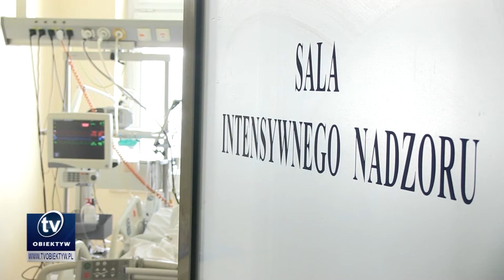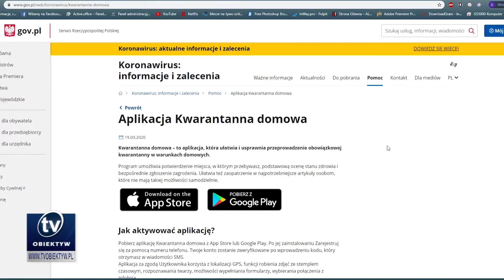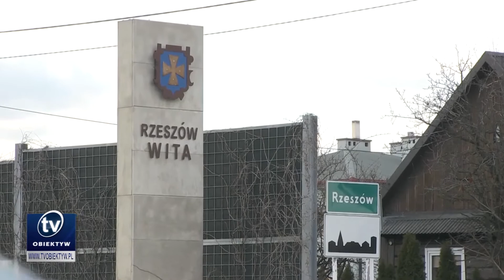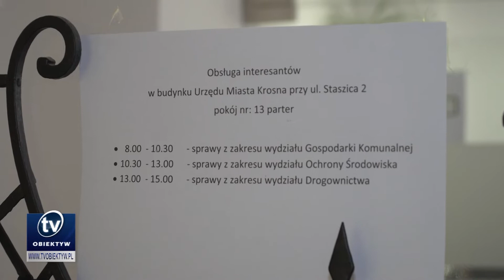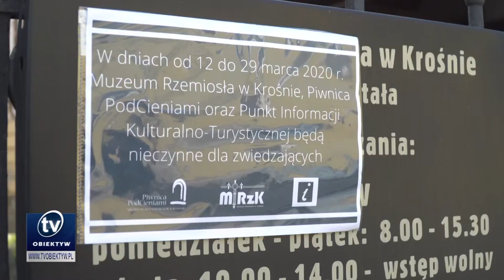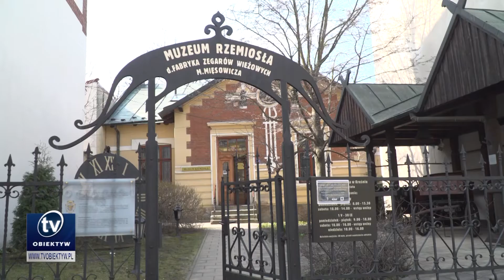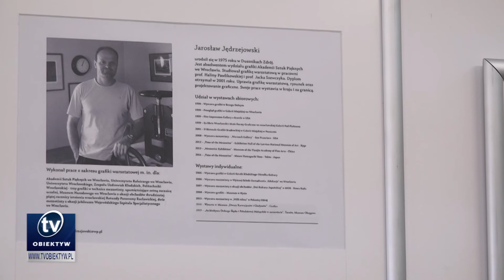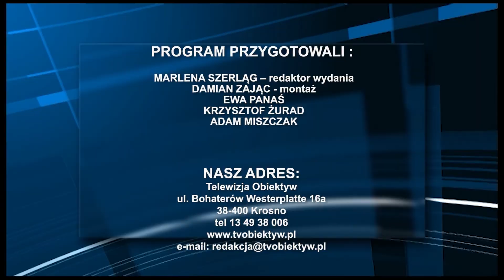Serwis informacyjny 2020-03-24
37 potwierdzonych przypadków zakażenia na Podkarpaciu, Prezydent Rzeszowa podpisał tzw. Pakt dla przedsiębiorców, Zmiany w funkcjonowaniu urzędów i instytucji, Ograniczenie działalności instytucji kultury przedłużone do odwołania